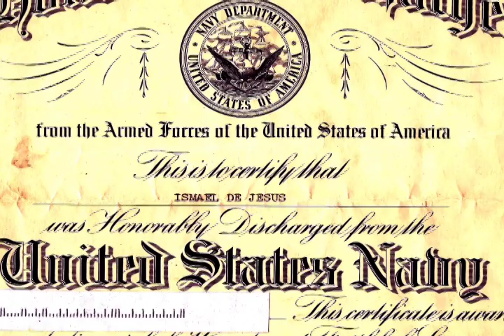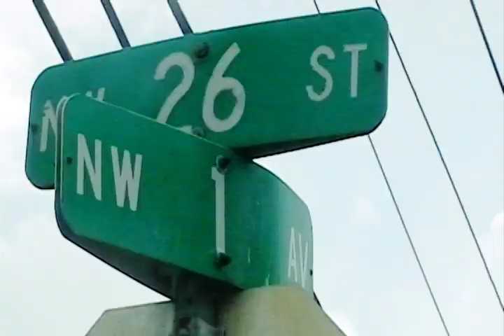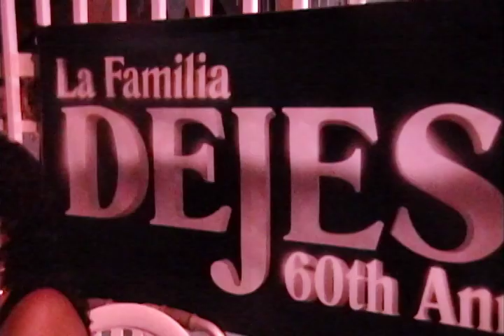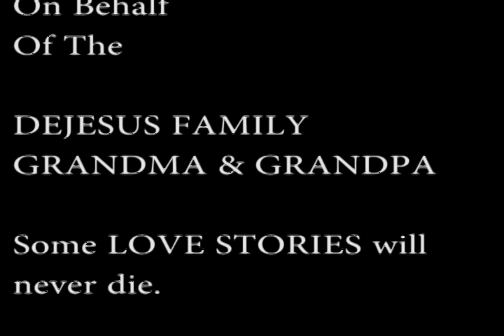THE LOVE STORY OF ISMAEL & CARMEN DEJESUS (FULL DOCUMENTARY)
THE LIVES OF THE GRANDPARENTS OF THIRSTIN HOWL THE 3RD AND THE DEJESUS FAMILY TOLD THROUGH PHOTOS AND VINTAGE HOME VIDEOS. A REAL LOVE STORY WRITTEN BY THE TEST OF TIME COVERS THEIR LIFELONG JOURNEY FROM PUERTO RICO TO NEW YORK AND WYNWOOD MIAMI FLORIDA. CAPTURED IN 8 DECADES OF REFLECTIONS STORED AWAY BY CARMEN DEJESUS HERSELF..
WRITTEN AND NARRATED BY HAYDEE DEJESUS GRANDDAUGHTER OF THE LOVING COUPLE.  ALSO PRODUCED, DIRECTED AND EDITED BY THEIR GRANDSON VICTOR THIRSTIN HOWL DEJESUS. IN LOVING MEMORY OF ISMAEL AND CARMEN DEJESUS..REST IN PEACE GRANDMA AND GRANDPA
VISUAL GRAPHICS BY BOX LO AND MUSIC CONSULTATION BY ELIZABETH REBOLLEDO